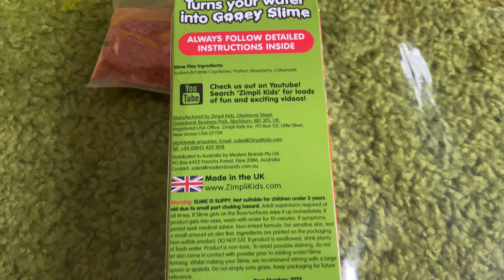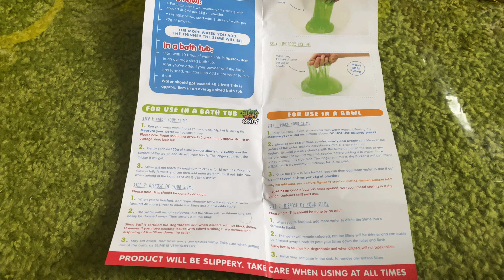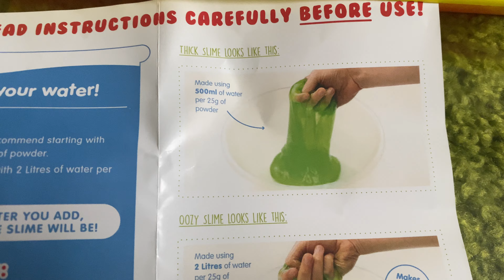Bluey playing in gooey slime | Slime videos | Rajveer’s World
Get ready for a slime-tastic adventure with Bluey! Join Bluey as they dive into a colorful world of gooey fun. Watch as Bluey explores the squishy textures, stretches the slime, and creates exciting slime shapes. This entertaining video will keep your little ones engaged and giggling with delight as they witness Bluey's slime-filled escapades. Let their imaginations run wild as they join the beloved Bluey characters in this sensory play experience. Don't miss out on the slimy excitement - click play now!